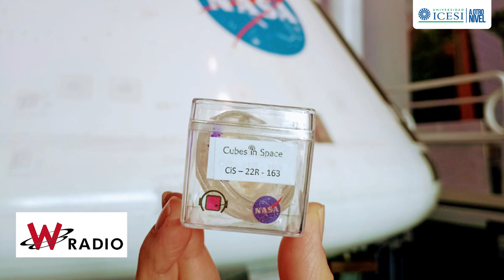Proyecto científico-social BECAP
Los medios nacionales destacan nuestros logros, en La W Radio, nuestra docente Carolina Orozco, directora de Ingeniería Bioquímica cuenta acerca de la bacteria que enviamos a la termósfera en un cohete de la NASA.